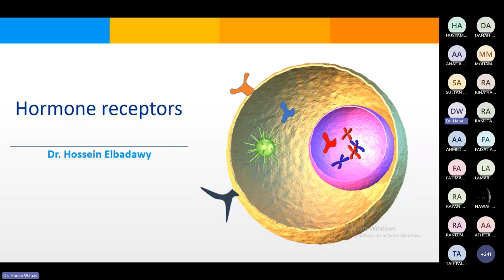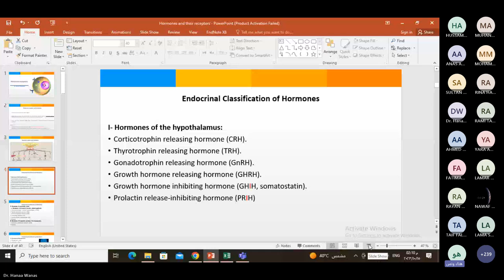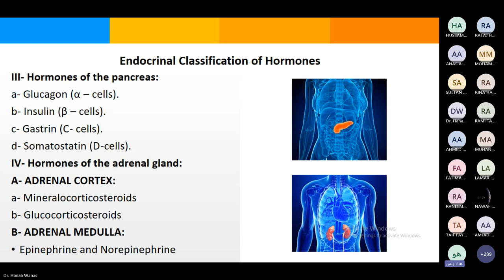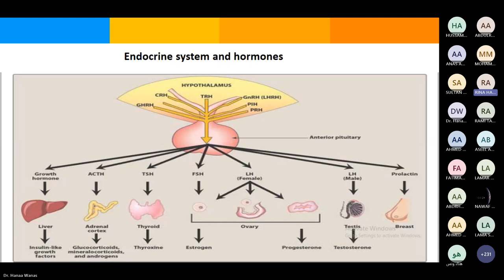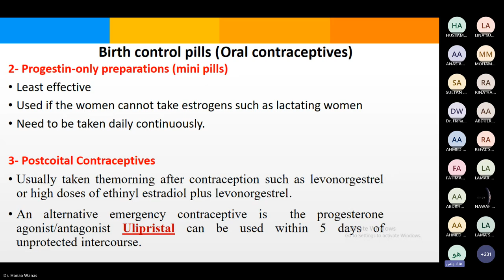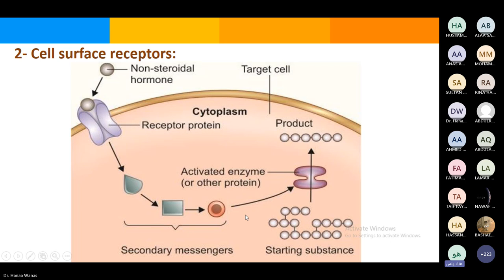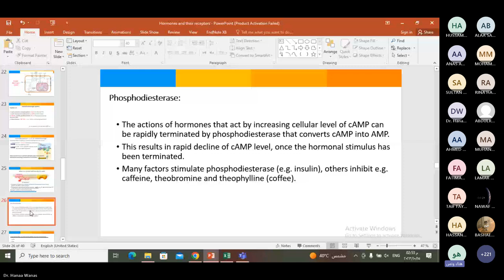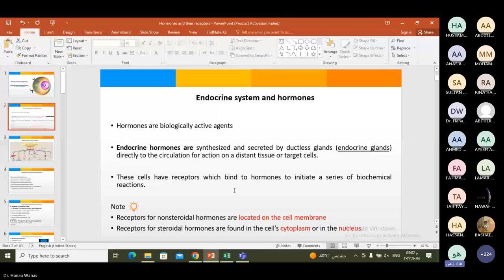Hormone receptors by Dr. Hanaa